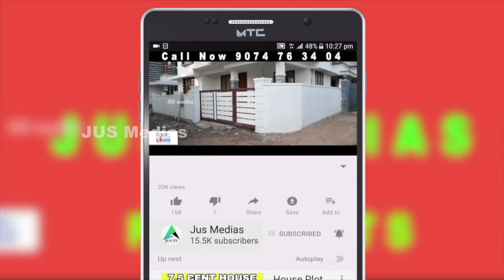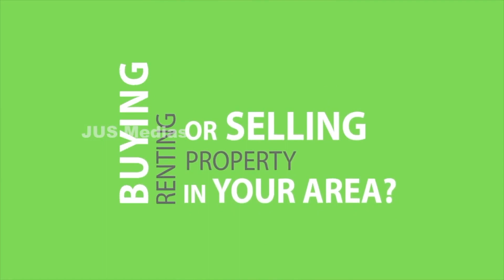House Sale In Thiruvananthapuram | By Owner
House Sale In Thiruvananthapuram
Peruthani Chembakassery
Padijarekotta
Samajam lane House Num 8
Near Mannankovil
5 Cent with 2000 Sqft
4 Bhk Attached
Borewell, Corporation water
1 Km From Thambanoor Railway Staion
Asking Price 1 Cr 25 Lakh, Negotiable
For More Details Call or WhatsApp
Owner Name     :Mrs. Omana
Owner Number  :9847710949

Published by

JUS MEDIAS
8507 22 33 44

Query Solved

house for sale in kerala below  2 cr
house sale in kerala
house for sale in kerala Trivandrum
beautiful house
kerala luxury house sale
kochi villas
budget homes
budget home
3 bedroom house for sale in kerala
3 BHK House
sell my house
kerala real estate Trivandrum
Olx kerala real estate
real estate kerala Trivandrum
home for sale in kerala Trivandrum
House Sale In Trivandrum District
4 cent house
4 cent house plan
4 cent house plan Malayalam
2000 Sqft house plans Malayalam
2000 Sqft house plans Kerala